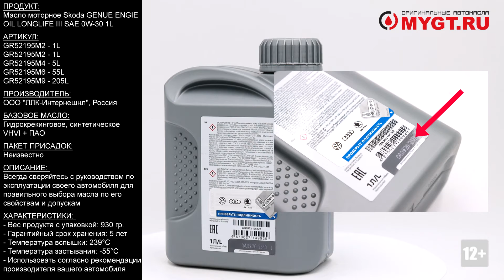Масло моторное Skoda GENUE ENGIE OIL LONGLIFE III SAE 0W-30 1L GR52195M2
Продукт: Масло моторное Skoda GENUE ENGIE OIL LONGLIFE III SAE 0W-30 1L

Артикул:
GR52195M2 - 1L
GR52195M2 - 1L
GR52195M4 - 5L
GR52195M6 - 55L
GR52195M9 - 205L

Производитель: ООО "ЛЛК-Интернешнл", Россия
Базовое масло: Гидрокрекинговое, синтетическое VHVI + ПАО.
Пакет присадок: Неизвестно

Синтетическое масло нового поколения, которое уделяет особое внимание снижению расхода топлива, выбросов CO2 и точной разработке автомобилей Volkswagen Group. Масло нового поколения соответствует установленным нормативам выбросов и оптимизирует работу двигателя.

1. Масло отлично защищает движущиеся части двигателя от износа.
2. Уменьшает расход топлива и выбросы выхлопных газов.
3. Восстанавливает правильные рабочие параметры для блока питания.
4. Обеспечивает полную мощность двигателя внутреннего сгорания.

Разработано для современных двигателей Volkswagen Group - Audi, Seat, Skoda, VW. Уменьшает вредные отложения во впускном канале двигателей FSI. Поддерживает эффективность катализаторов и сажевых фильтров.

Характеристики:
- Кинематическая вязкость при 100°С, ASTM D445: 11,82мм²/с
- Кинематическая вязкость при 40°С, ASTM D445: 58,62мм²/с
- Индекс вязкости ASTM D2270: -202
- Температура вспышки (PMCC) ASTM D93: 239°С
- Температура застывания ASTM D97: -55°С
- Сульфатная зольность ASTM D874: 0,86% масс.
- Гарантийный срок хранения: 5 лет.

Отличие оригинальной упаковки:
- На упаковке есть наклейка с проверочным кодом.
- Дата производства и номер партии слегка выпуклые и ощутимы на ощупь.